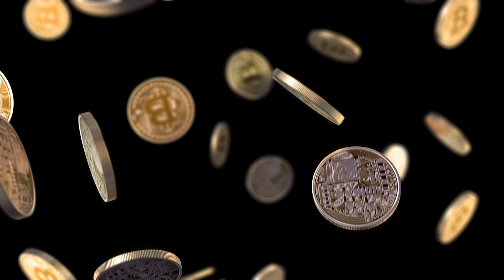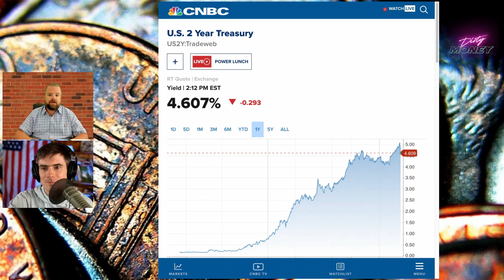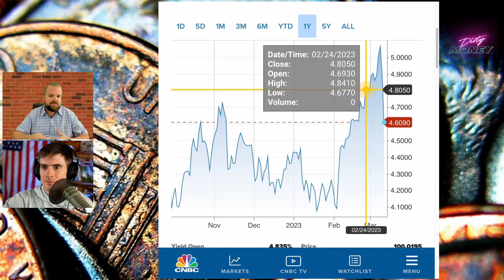Is Silicon Valley Bank the NEXT Lehman Brothers?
Silicon Valley Bank or SVB just collapsed in the space of two days. The company was forced to sell $21 billion worth of bonds at a $1.8 billion loss in order to cover withdrawals. The result was a bank run and sharp drop in the stock price.